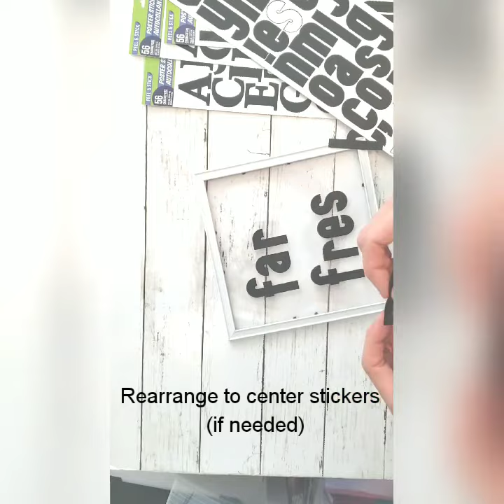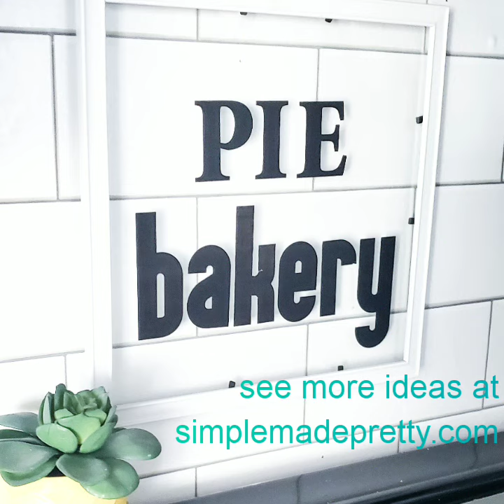DOLLAR TREE Acrylic Farmhouse Sign for $2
Learn how to make a Reusable Dollar Store DIY Plexiglass Farmhouse Sign for $2!

See how I used this Dollar Tree Sign in my kitchen with other Dollar Tree Diy's

➡️Get Ibotta App (Dollar Tree is on Ibotta with digital coupons)
➡️Get Ebates (Cashback from all your favorite stores with discounts and get $10 FREE using this link)

Write me at:
Melanie c/o Simple Made Pretty